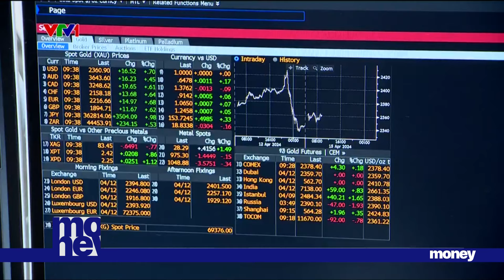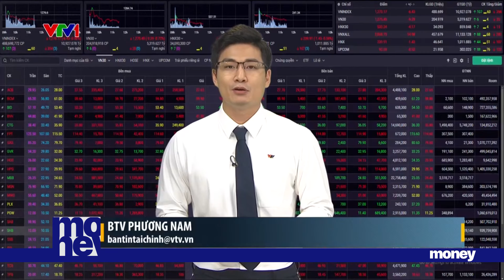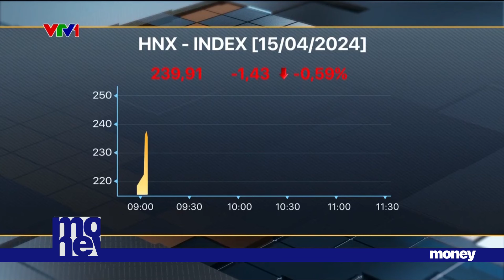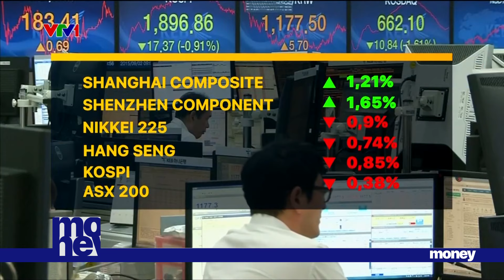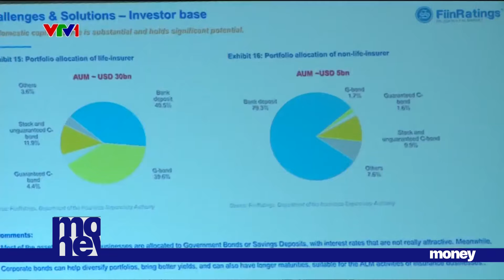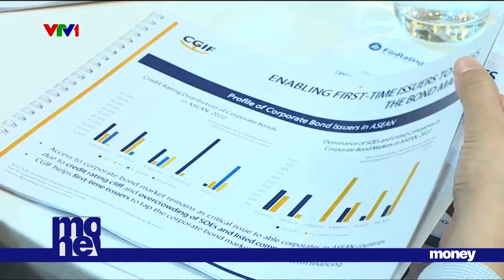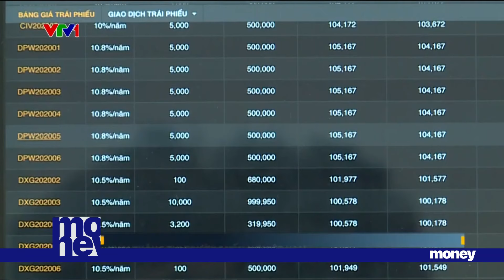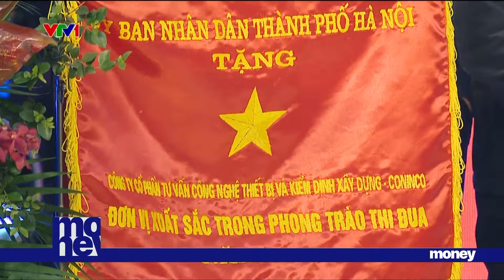Hoạt động đấu thầu vàng sẽ diễn ra như thế nào? Tổng hợp tin tức kinh tế trong nước | VTVMoney